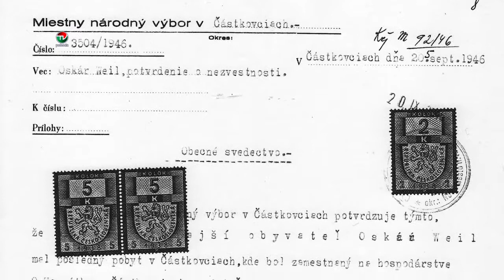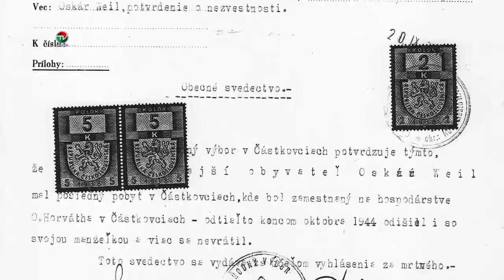POZVÁNKA FESTIVAL ŽIDOVSKEJ KULTÚRY